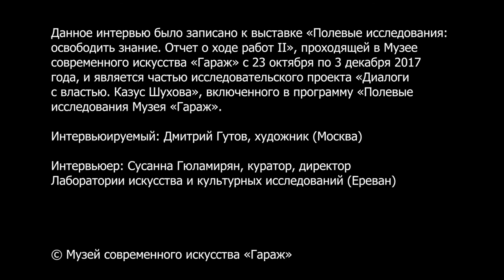Интервью Сусанны Гюламирян с Дмитрием Гутовым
Исследование куратора и критика Сусанны Гюламирян посвящено взаимоотношениям современного искусства и культуры с властью, особенно в советском и постсоветском (национальном) контексте.
Видеозаписи интервью с экспертами в области современной культуры — критиком Грачом Баядяном, художником Дмитрием Гутовым, историком искусства и куратором Виктором Мизиано — затрагивают три основные темы, которые помогают прояснить определенные аспекты советской империи и актуального постсоветского состояния: «Интеллектуалы в диалоге с властью», «Советский авангард и имперская гегемония», «Совпадает ли “пост-” постколониального с “пост-” постсоветского» (формулировка последней темы заимствована из статьи Дэвида Чиони Мура Is the Post- in Post-colonial the Post- in Post-Soviet? Toward a Global Postcolonial Critique, опубликованной в журнале PMLA в январе 2001 года).